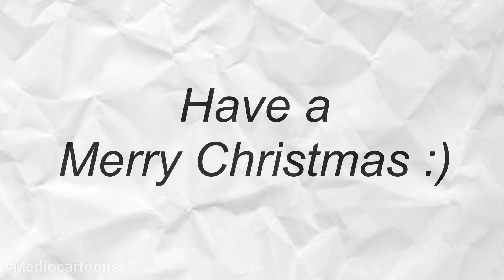A White Christmas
A White Christmas, with Jimmy and his family.